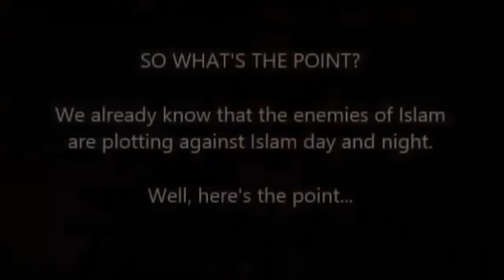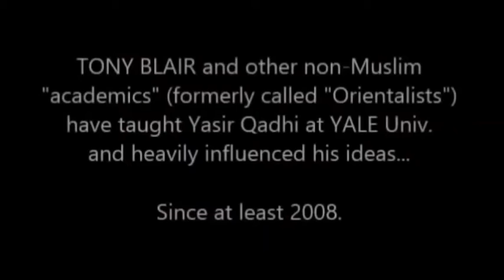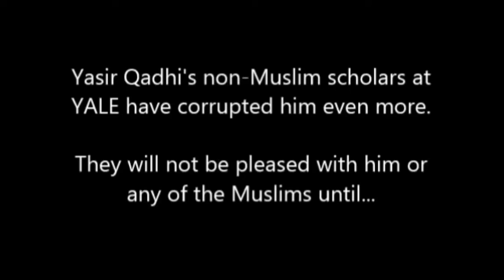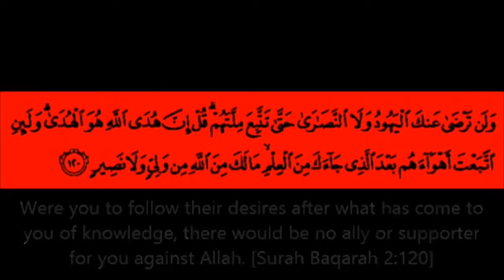Yasir Qadhi’s Scholars at Yale University Part 1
Against the clear advice of the scholars, Yasir Qadhi studied Islam directly under the most capable enemies of Islam at Yale University for 8 years, 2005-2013. Three of Yasir Qadhi’s most prominent teachers at Yale University are identified in this video: Tony Blair, Dr. Griffel and Rev. Bowering. More to come (in sha Allah)!